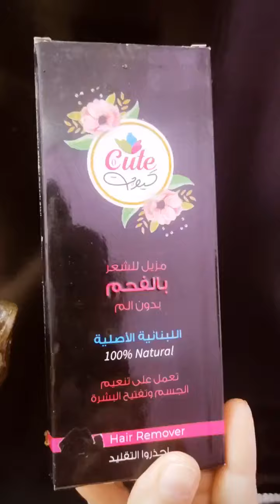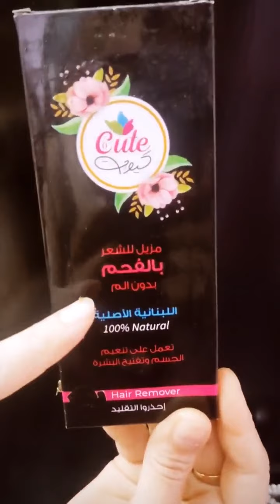افكار وتدابير منزليه وحلول لن تخطر ببالك ولن تخطر على بال عفريت واول مره هتشوفيها علي السوشيال ميديا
روتين
حلول
إعادة تدوير
كفته الحاتي
كفته مشويه
اكلات عيد الأضحى
الرقاق الطري
الرقاق الناشف
قناه اطبخى ووفرى مع اميره عاشور
تخليل البصل
تخليل البصل,
مخلل البصل,
 البصل المخلل
الخيار المخلل
البصل المخلل.
كبسه اللحم
لحمه بالارز
كبسه سعودي
 حطي الرمان علي النار
مهلبيه الرمان
تحليه الرمان
تصليح الولاعة
تصليح الولاعة الصيني
تصليح الولاعة المسدس
ازاي اصلاح الولاعة بتاعت البوتجاز
كيفيه اصلاح الولاعة
تصليح الولاعة الصيني في البيت
تصليح الولاعة المسدس في البيت
تصليح  اللي في ايدي
تفصيص الرمان في ثواني
حيل وافكار تيك توك العجيبه
افكار تيك توك
حيل تدابير منزلية مراهقات
افكار
تاريخ الميلاد
تيك توك شو
اكلات ر
افكار
افكار وتدابير منزليه
تدابير وافكار تيك حيل
تخزين الثوم
تفريز الثوم
افضل نوع لتخزين الثوم الابيض ولاالاحمر
حطي البيكنج بودر علي المعجون
معجون الاسنان
المعجون والبيكنج بودر
روتين
حيل
أفكار وتدابير منزليه
افكار منزليه
تدابير منزليه
حيل تيك توك
افكار
فته الكوارع
فته الحمص
فته اللحمه
الرقاق باللحمه
طاجن الباميه
شوربه الكوارع
الكوارع
طاجن الكوارع
اكلات عيد الأضحى
وصفات عيد الأضحى
كبده عيد الأضحى
كبدة العيد
فطار عيد الأضحى
اكلات سهله
أكله بدون مواعين
اكله سهله من غير مواعين
الكبسه
المندي
الفراخ المشويه
التخلص من النمل
تصليح البانيو
البنيو اتشرخ
تصليح البنيو
البانيو اتشرخ
كيفيه تصليح البانيو
تدابير
أفكار
حلول
تقميع الباميه
تبشير الباميه
أفكار رائعه
طبق مكسور
تدابير منزليه
لحام الكرسي البلاستيك
تصليح الكرسي
كرسي بلاستيك اتكسر
حل
درج الثلاجه اتكسر
ازاز السفرة اتكسر
رف الثلاجه اتكسر
ازاز مكسور
افكار
حلول